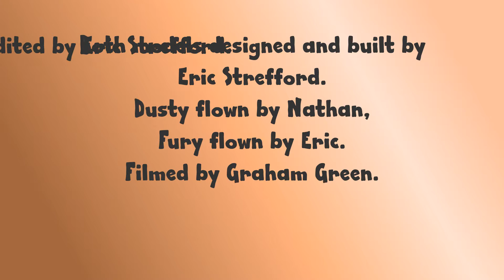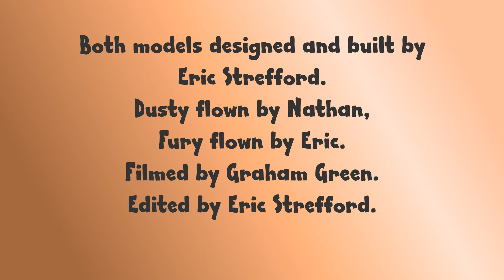Fury and Dusty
2 scratchbuilt indoor models, the Fury using a Deltang receiver, Airhogs 30mm fan and 2x 1.7g Hobbyking servos total flying weight 32gm. The Dusty is a representation of Dusty from Planes uses ar6400 board and gearbox/prop from UMX T28